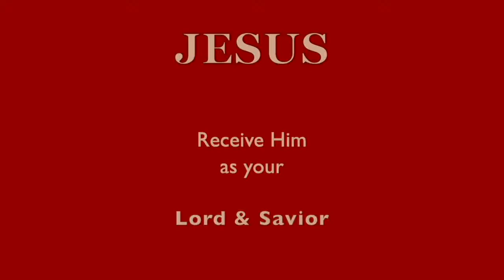I'm BORED! I'm DISAPPOINTED! I'm ANNOYED! I'm AGGREGATED! Why?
Change will come! ❤️ Has this channel been a blessing to you?  Lyn) 1033 N. Sycamore Ave L.A. CA 90038. ❤️ Thank you for supporting this ministry.   ❤ To join our online services on Saturday (12:15 PM PST) for details. **We are GOD'S CHURCH OF LOVE

❤️ NEED HELP to know GOD / JESUS Better?  ❤️ Have questions, you might want answered?  I will help you to get started on the right path.